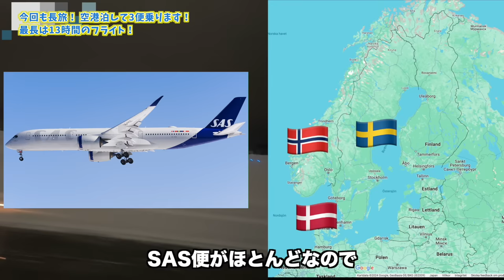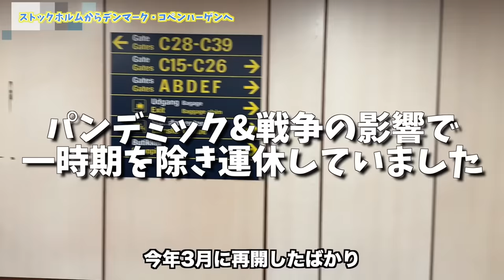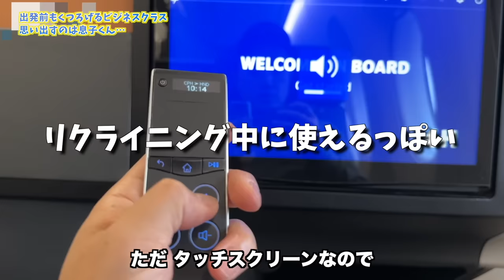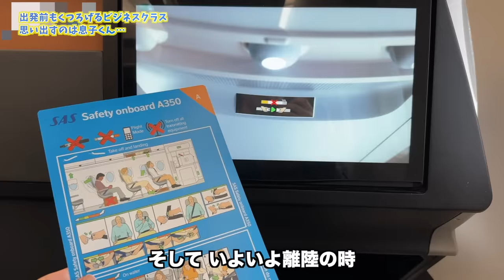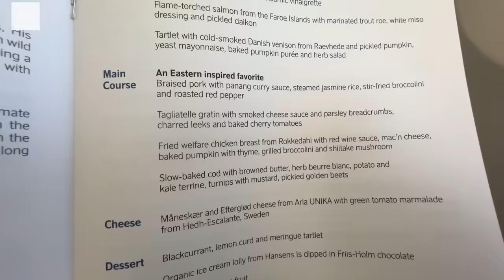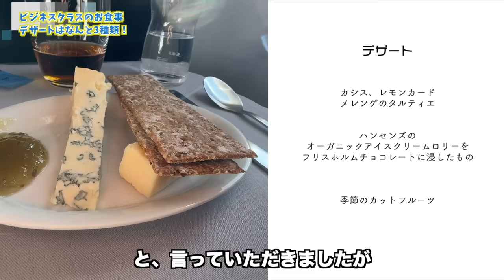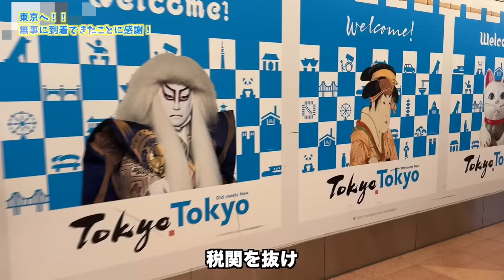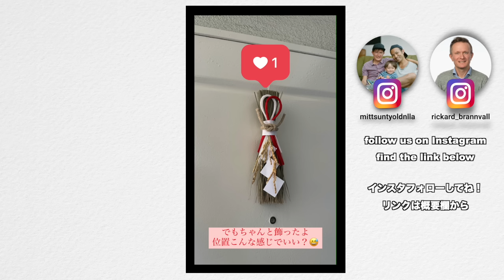7歳息子くんが単身赴任パパとのお別れ😭ビジネスクラスを安く乗る方法｜お値段も大公開!!【ふたりぱぱvlog】(Eng:sub)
2024年のVLOG第一弾はみつぱっぱの 単身赴任編。スウェーデンから日本への空の旅。偶然誕生日フライトになったみつぱっぱ、リカパッパと息子くんとお別れし、1人でのったそのフライトは
なんとビジネスクラス!? 空の上での ぼっちバースデーの様子に、今回のフライトのお値段まで！最後は 近日公開動画もありますからね！ 最後までお見逃しなく！
それではいきましょう！ふたりぱぱの〜みつぱっぱの単身赴任ビジネスクラスでぼっちバースデーのお値段！

『ふたりぱぱ』はスウェーデンに住むゲイカップルと息子くんの3人家族の日常をシェアするチャンネル。普段はスウェーデンの暮らしが見えますが、舞台役者の仕事が入った日本人パパの『みつぱっぱ』は3か月日本に滞在します。舞台出演情報は下記をご参照ください。

【みっつん専用チケット販売ページURL】（一般・学生）
【みっつん専用チケット販売ページURL】（ペア券）
※途中で購入用パスワードを入力するページが出ます。その際は次のパスワードを入力ください。
購入用パスワード: papa2

【公演情報】
うずめ劇場第 40 回記念公演
『地球星人』
原作　村田沙耶香『地球星人』（新潮文庫刊）
脚本　うずめ劇場 + ペーター・ゲスナー
演出　ペーター・ゲスナー

【開催日】2024 年 2 月 16 日（金）～18 日（日）3 日間 4 ステージ
2月16日（金）18:00開演
2月17日（土）13:00開演
2月17日（土）18:00開演
2月18日（日）13:00開演

【会 場】東京芸術劇場シアターウエスト（東京都豊島区西池袋）
【料 金】一般 5,000 円（当日 5,500 円） 学生 3,000 円*、ペア券 9,000 円**（下記補足参照）
【申込方法】下記の詳細をご参照ください。
【主 催】うずめ劇場
【制 作】うずめ事務所、きくいち企画
【チケット発売日】11月4日
【トリガーアラート】本作は下記の表現を含みます。
暴力描写　性暴力描写　虐待表現　自死を連想させる表現

‹チケットの購入方法›
■一般・学生券の場合（カンフェティというサイトをご利用いただきます。）
※カンフェティで予約する場合は、GETTISというシステムにユーザー登録していただく必要があります。
※専用予約サイトに説明があります。
※支払い方法は、クレジット払いか、セブンイレブンでの支払いのいずれかで、いずれも、チケット発券はセブンイレブンで行います。

100万再生超え 人気動画 / モーニングルーティン

‹画像素材›
かわいいフリー素材集 いらすとや